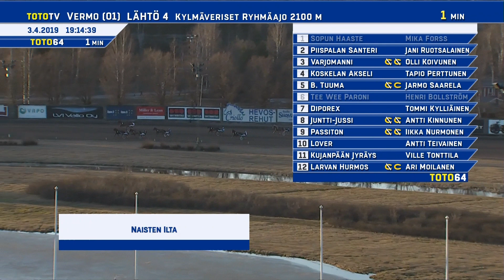Vermon Kuuma Keskiviikko-ravit 3.4.2019 - Lähtö 4